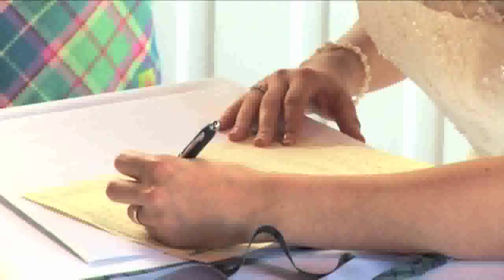Morrison Wedding Sample